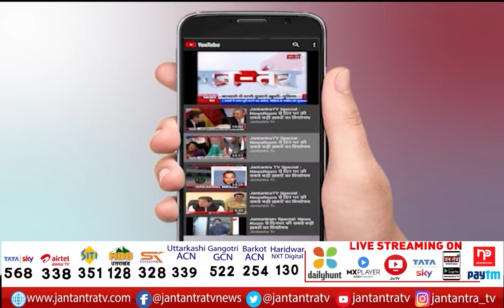Environment Minister Gopal Rai In Action | Visited Karkardooma NBCC Site | Imposed 5 Lakh Fine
About Video:
प्रदूषण के विरुद्ध युद्ध जारी
एक्शन में पर्यावरण मंत्री गोपाल राय
कड़कड़डूमा NBCC के प्रोजेक्ट का किया दौरा
खामियां पाई जाने पर लगाया 5 लाख का जुर्माना
कई इलाकों में कंस्ट्रक्शन साइट का किया दौरा

In This Video:
Environment Minister Gopal Rai
Visited the project of Karkardooma NBCC
Gopal Rai imposed 5 lakh fine
GOPAL RAI Visited construction site
Gopal Rai in delhi nbcc
nbcc delhi news
gopal rai on nbcc site
nbcc site karkardooma
Karkardooma NBCC
Karkardooma NBCC site